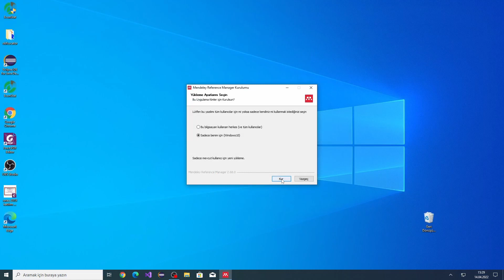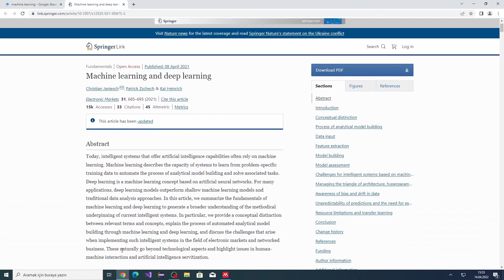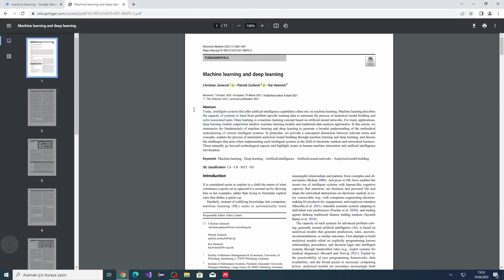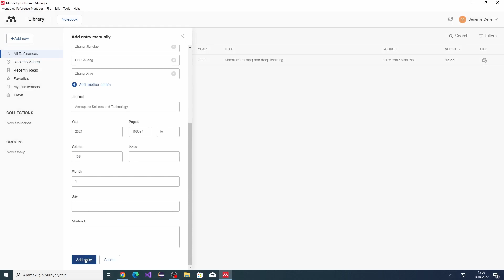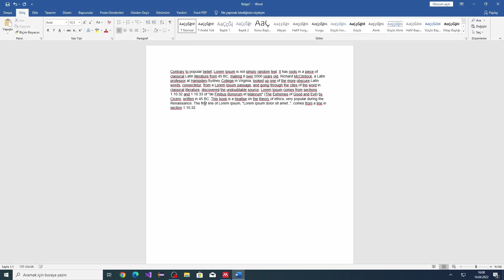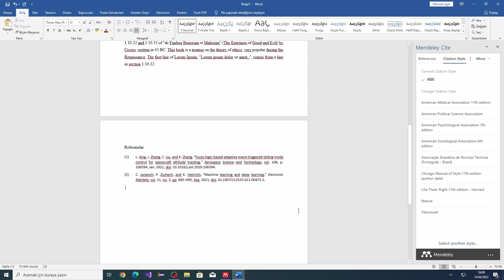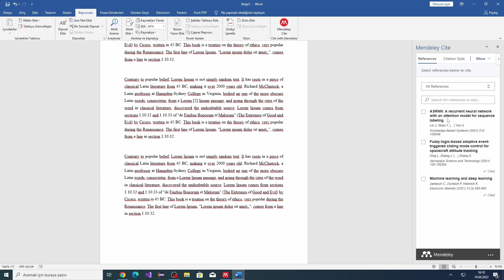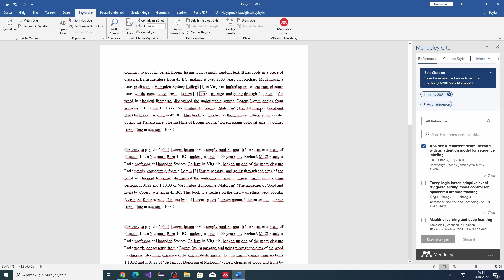Mendeley Referans Aracı Kurulumu ve Microsoft Word Üzerinde Kullanımı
Mendeley nasıl kurulur? nasıl kullanılır? Makale nasıl eklenir? Microsft Word ile senkronize nasıl kullanılır? Adım adım gösterim.